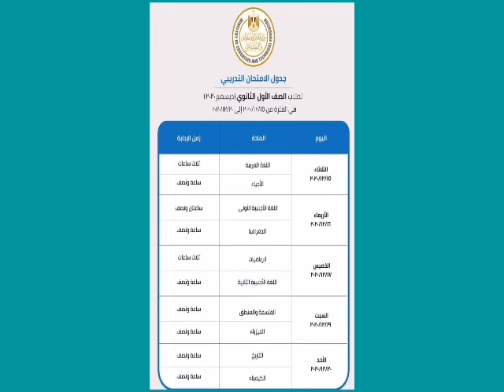عاجل //التربية والتعليم تعقد اختبارات تدريبية بدون درجات لطلاب اولي ثانوي اون لاين ١٥ ديسمبر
التربية والتعليم تعلن عن عقد اختبارات تدريبية بدون درجات اون لاين لطلاب اولي ثانوي في منتصف الشهر الجاري ١٥ ديسمبر.

اخر تصريحات وزير التربية والتعليم بشان تعطيل الدراسة وغلق المدارس وحذف المناهج وعمل ابحاث بسبب كورونا.